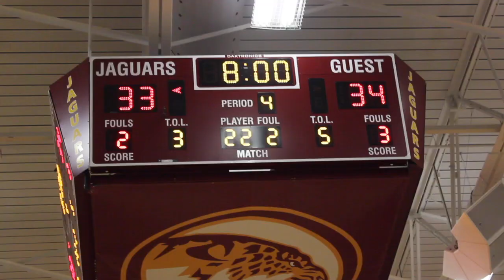Mt. Bethel vs Woodward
Walker Kessler.. Michael Whitmore..Jacorrei Turner.. Jayce Harrison.. Jordan Meka.. and more! Loaded HS GAME! Battle from start to finish.